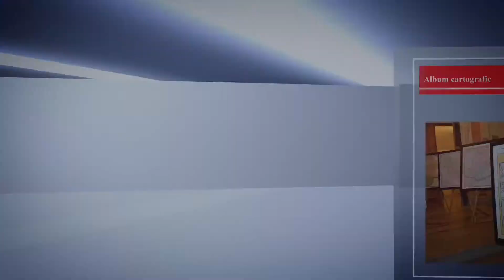Liliana Ţuroiu, preşedinte ICR @ lansarea volumului cartografic Descriptio Bessarabiae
Liliana Ţuroiu, preşedinte al Institutului Cultural Român
Institutul Cultural Român, în parteneriat cu Biblioteca Centrală Universitară „Carol I”, au organizat pe 14 iunie 2017, în Aula BCU, lansarea volumului cartografic Descriptio Bessarabiae